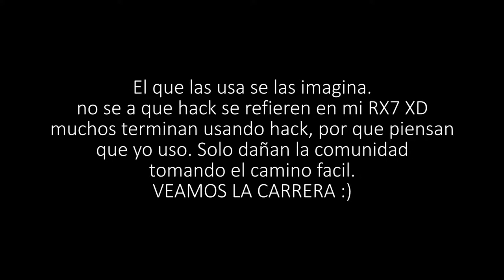NEED FOR SPEED UNDERGROUND 2 │ Hack mi RX7? El que las usa se las imagina XD